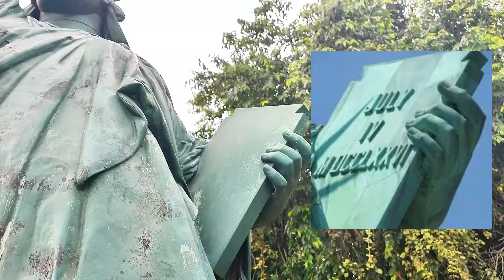La Emocionante Historia Detrás de la Estatua Peregrina de Valencia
Descubre la emocionante historia detrás de la Estatua Peregrina de Valencia, un símbolo emblemático de la ciudad que esconde un pasado apasionante. En este vídeo, vamos a profundizar en la historia de esta estatua y revelar los secretos y leyendas que la rodean. Desde su creación hasta su significado, no te pierdas la oportunidad de conocer la verdadera historia detrás de este icono valenciano. ¡Síguenos y descubre la emoción que esconde esta estatua!